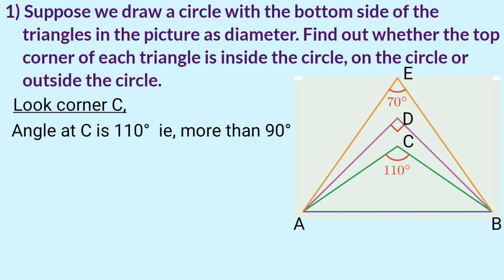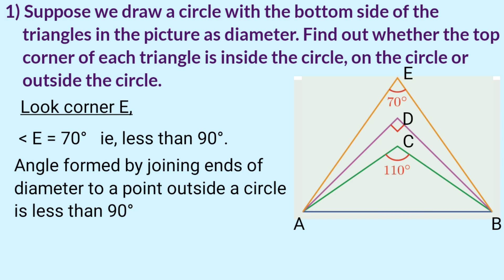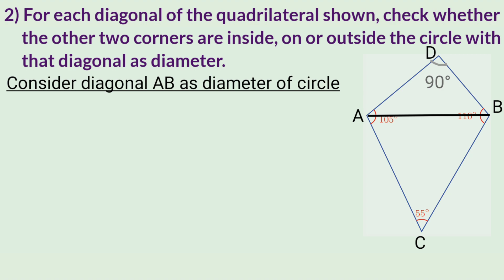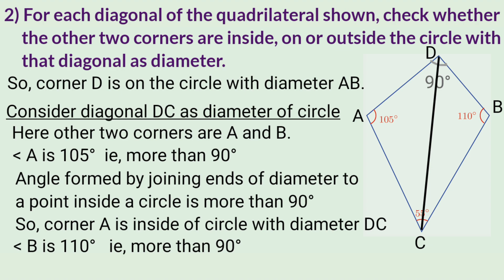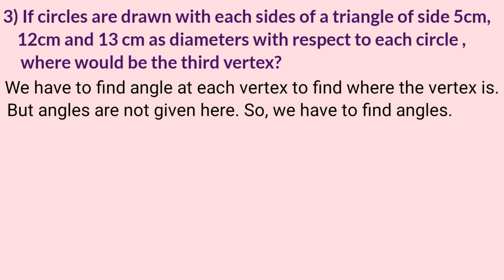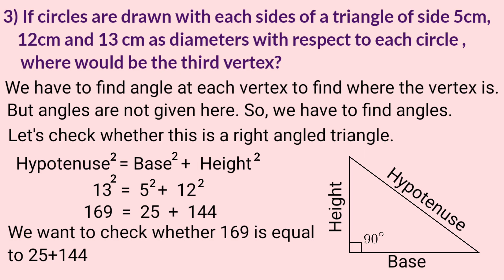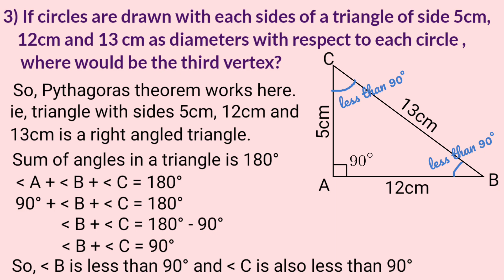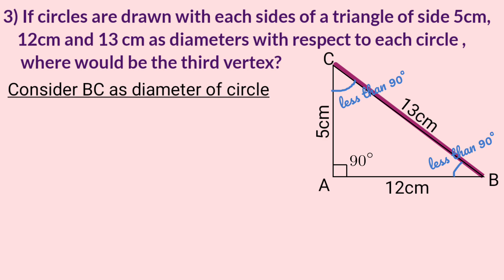SSLC maths chapter 2 circles page 42 kerala syllabus part 2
This video is part 2 of chapter 2 named Circles of 10th standard or SSLC students of SCERT/ Kerala Syllabus. Topic covered here are,
1. Basic points to remember about circles.
2. Right angle and circle.
3. Angle at a point on circle.
4. Angle inside a circle.
5. Angle outside a circle.
6. Drawing diameter of a circle.
7. Marking centre of a circle.
8. Some questions and answers of page number 42.